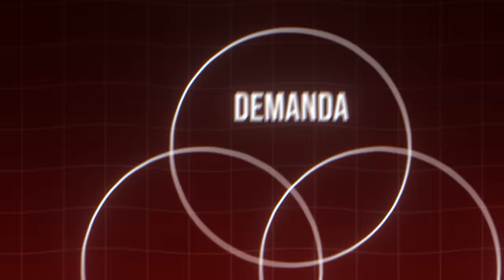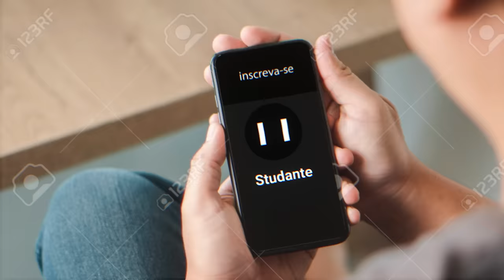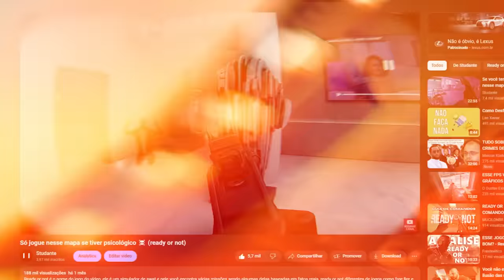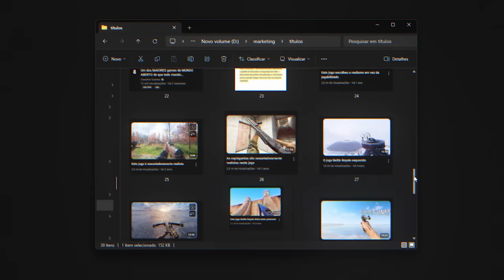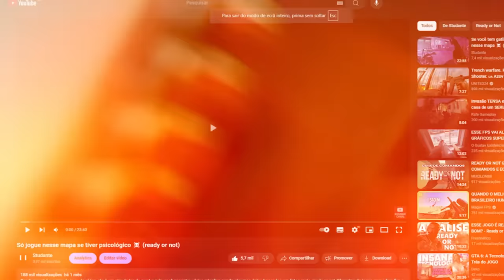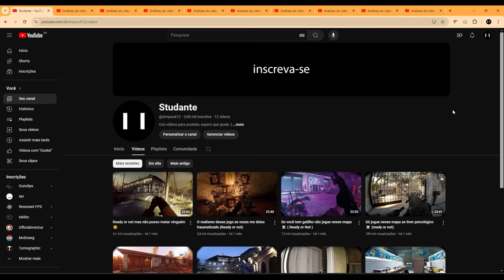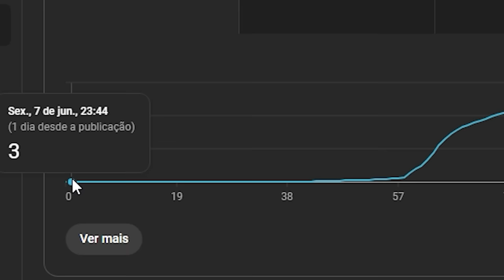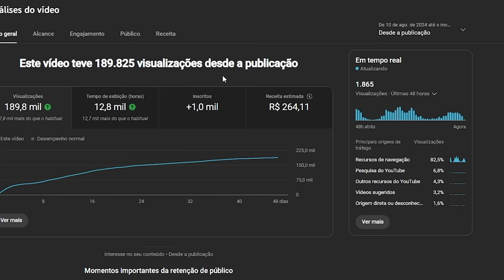Criei um canal do zero no youtube para provar que não é sorte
Clique aqui para pegar seu acesso ao meu curso GRATUITO DE YOUTUBE!